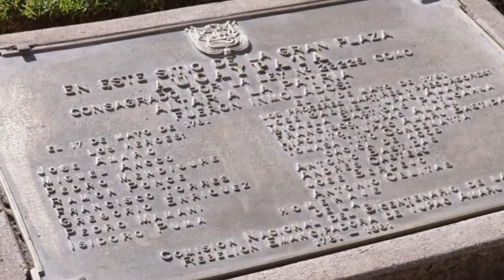Plaza de Armas del Cusco. Thais Barrio de Mendoza. Escuela de Violín Cusco "Música, Maestra!"